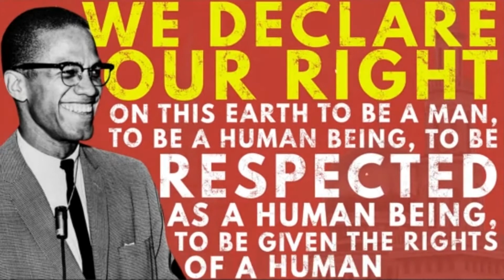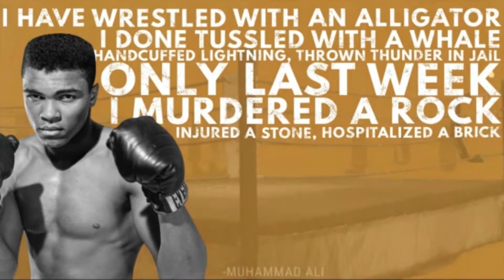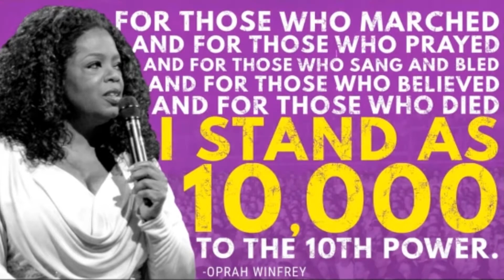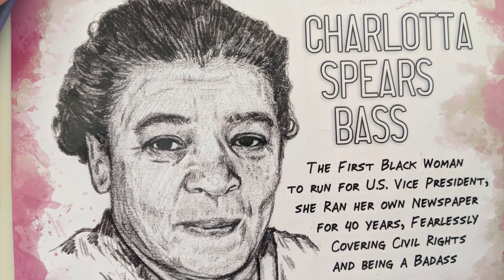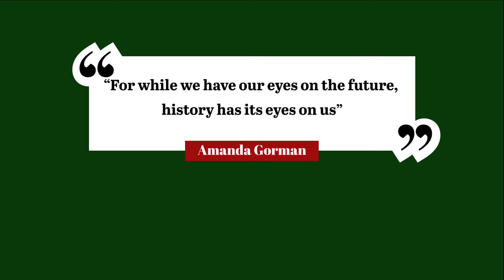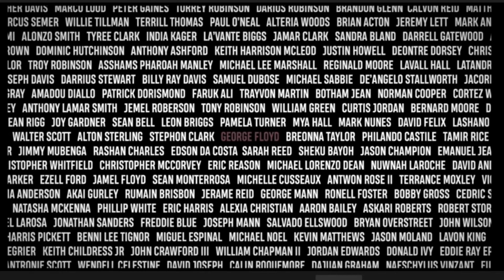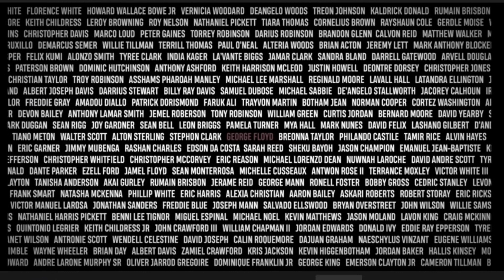Elementary Black History Month Program 2021